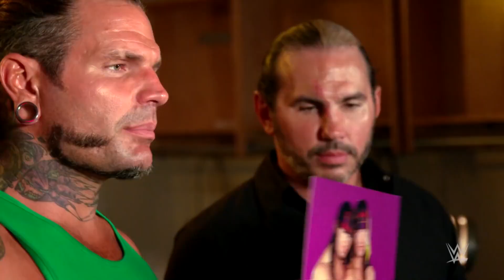Dutch Mantell Shares What He REALLY Thinks Of Jeff Hardy..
Welcome back to WWE District. Wrestling veteran Dutch Mantell has commented on Jeff Hardy's DUI arrest that took place earlier this year.

The incident marked Hardy's third arrest in five years. The former WWE Superstar was arrested on three charges pertaining to driving under the influence. He was previously arrested twice in 2019 and once in 2018. Hardy had been found guilty of public intoxication and driving while impaired on separate occasions in the past.